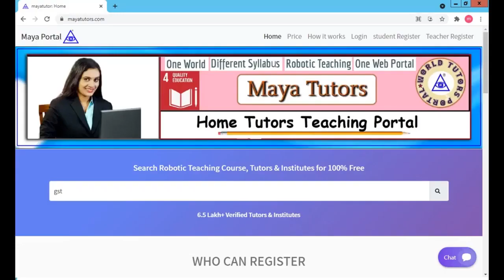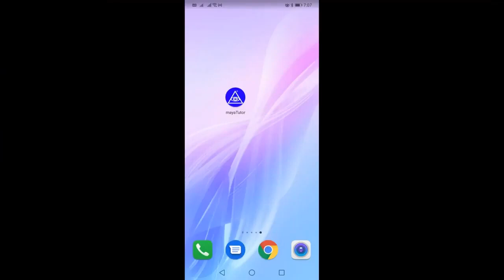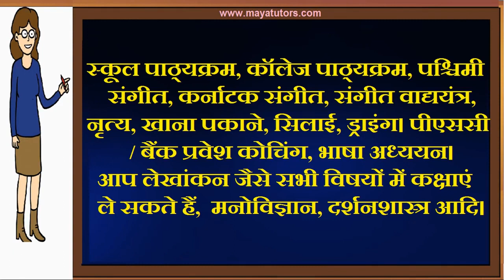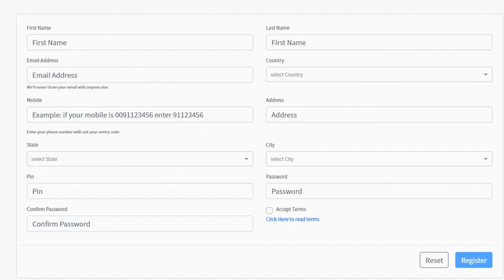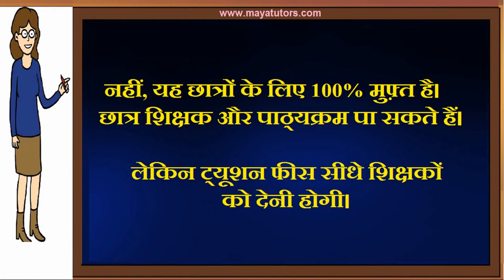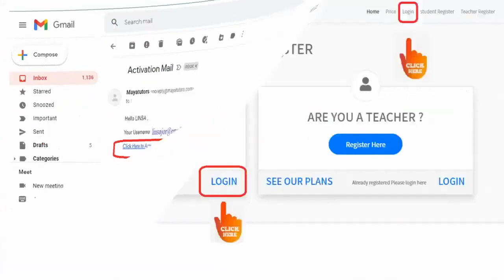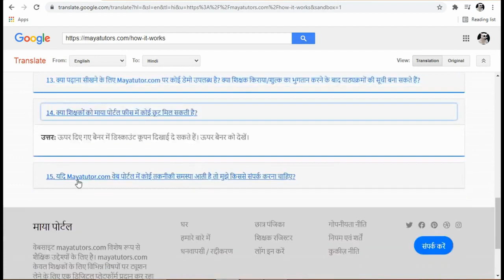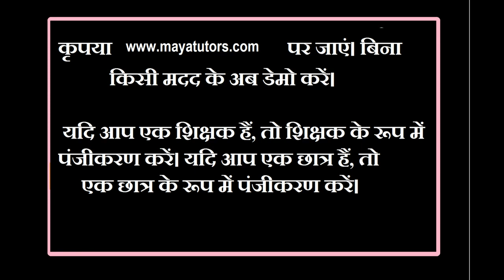MAYA TUTORS , Free Online Teaching Website , Free Tuition App in Firozabad